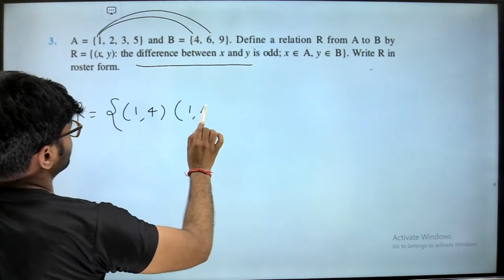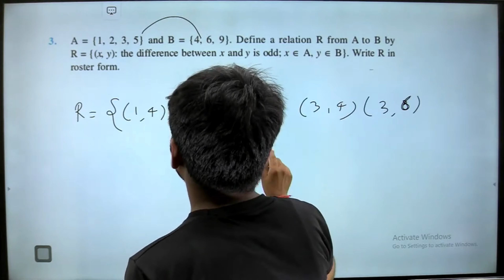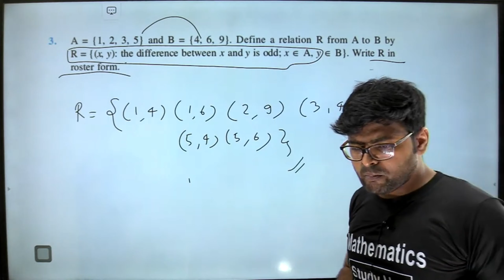3. A = {1, 2, 3, 5} and B = {4, 6, 9}. Define a relation R from A to B by R = {(x, y): the differen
3. A = {1, 2, 3, 5} and B = {4, 6, 9}. Define a relation R from A to B by R = {(x, y): the difference between xand y is odd; x ∈ A, y ∈ B}. Write R in roster form.